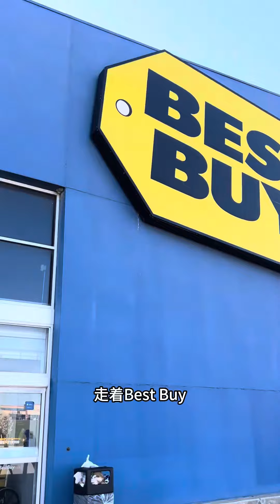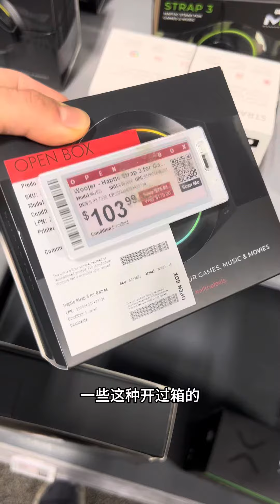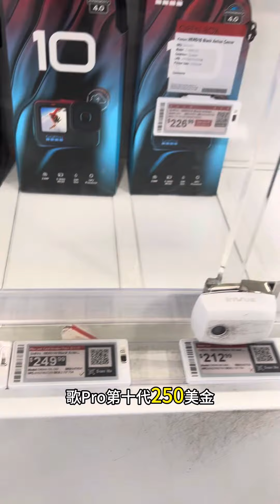美国电脑城Best Buy！美国生活